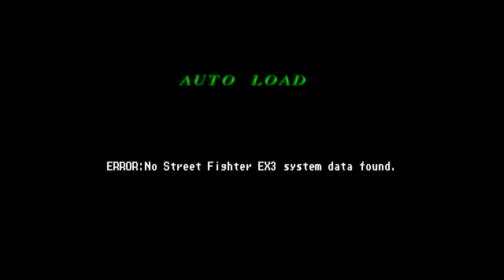[게임강력추천] 스트리트 파이터 EX3_PS2 Ver, Street Fighter EX3 Played by Uncle Jun's Game TV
* 액션(Action), 무술(Martial Art), 팀 VS 팀(Team Vs Team) , 가일 외 다양한 캐랙터(Guile and Various Character), 풀 3D 그래픽(Full 3D Graphics), 로폴리곤 캐랙터 그래픽(Low Polygon Character Graphics), 킥 & 펀치 6 키(Kick & Punch  6 Key), 플레이스테이션 2 버전(PS2 Version), 2000년 발매(2000 Released)